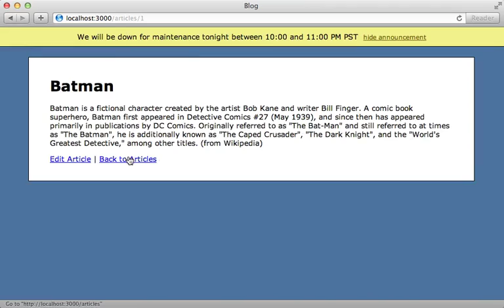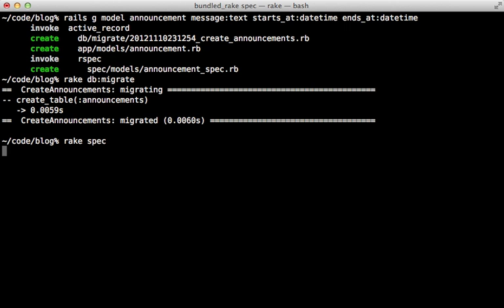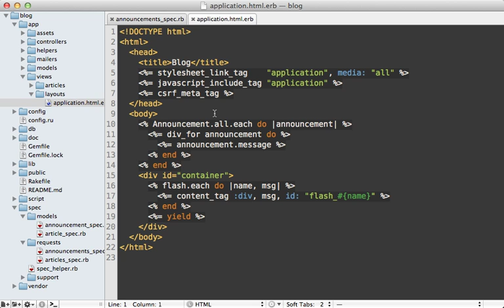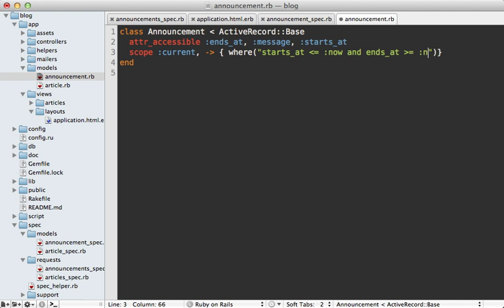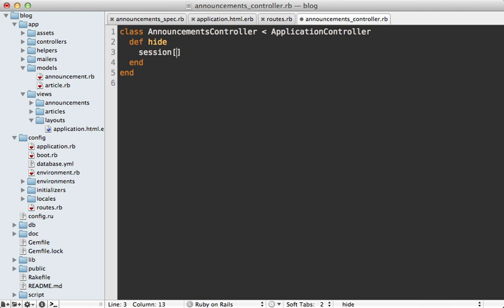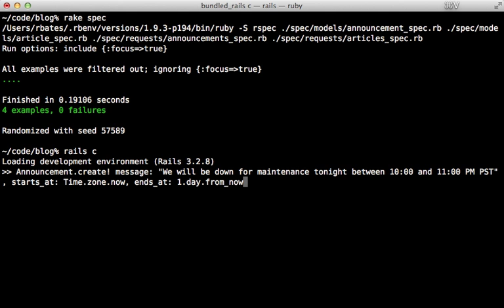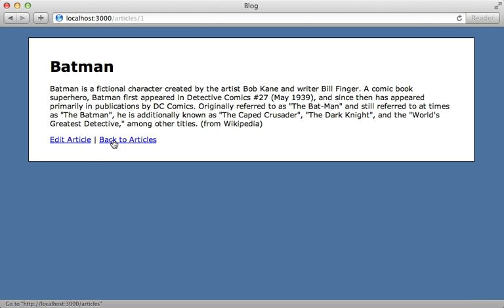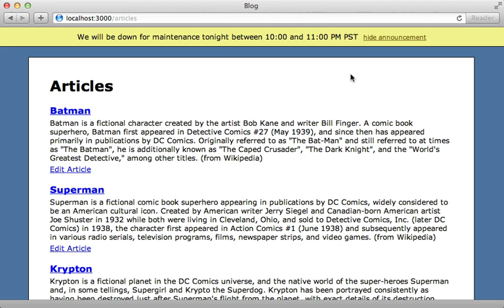Ruby on Rails - Railscasts PRO #103 Site-Wide Announcements (revised)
Here I show how to add an announcement message at the top of every page in the application and allow the user to permanently hide it. This is all done test-first and even includes testing the JavaScript behavior.